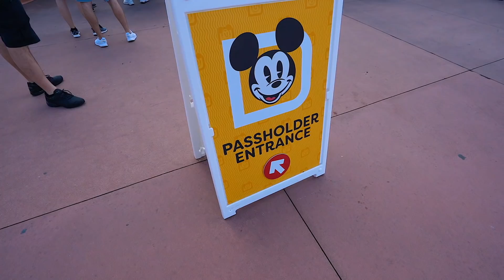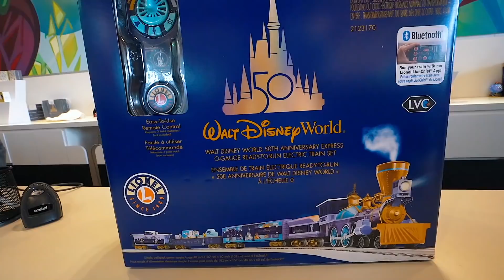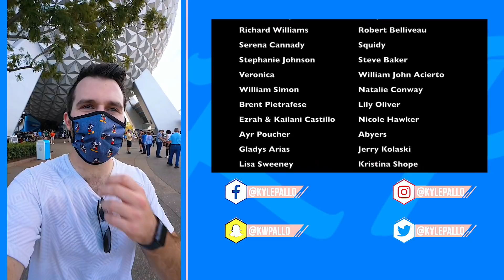Back Inside A Disney Park! First visit of 2022 | NEW Years Crowds Are Here